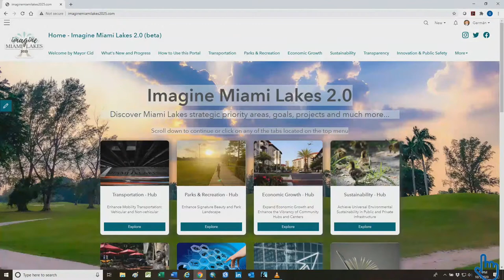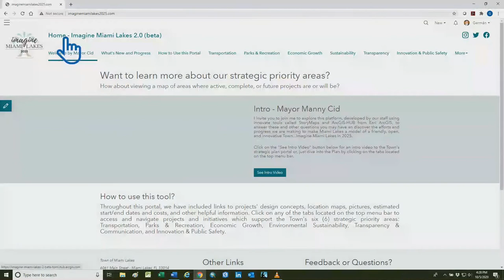Imagine Miami Lakes 2025 version 2.0 is here! 💻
Imagine Miami Lakes 2025 version 2.0 is here! 💻 Want to learn more about our strategic priority areas, goals, projects and much more? for our newly redesigned and improved portal! 🐄 🌳 ⛳